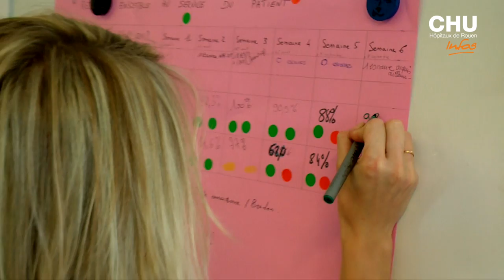Des réunions dynamiques !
Depuis juin 2015, la Direction des soins du CHU-Hôpitaux de Rouen déploie dans les unités de soins, un outil moderne pour dynamiser les réunions d’équipe, celui de faire des réunions debout.

Journaliste : Mathilde LAPOTRE
Images et son : Christophe DUVAL
Montage : Jennifer LIOT